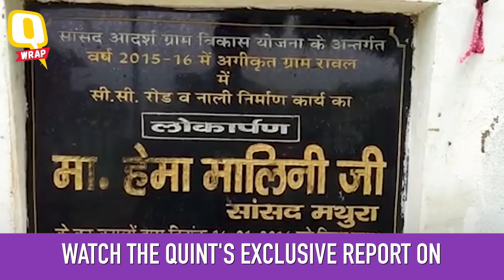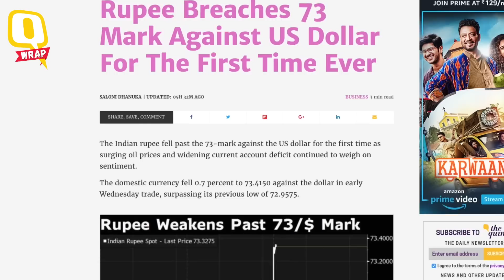QWrap: Mayawati Breaks Up With Congress, Anup Jalota With Jasleen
Mayawati's BSP decides to go solo in MP and Rajasthan polls, rupee breaches 73-mark against the dollar and Anup Jalota breaks up with Jasleen Matharu in Bigg Boss. Catch all the top headlines of the day here.

Category:
News & Politics